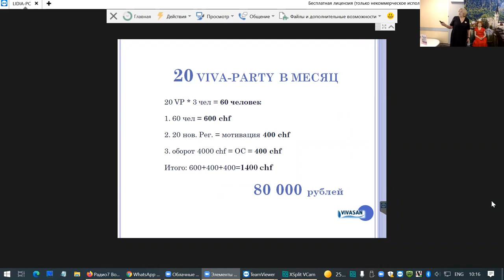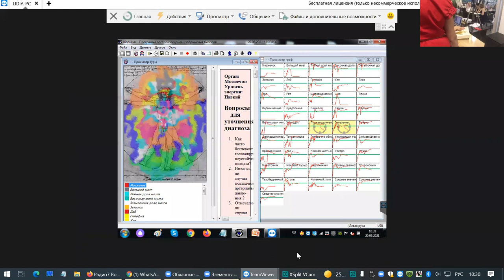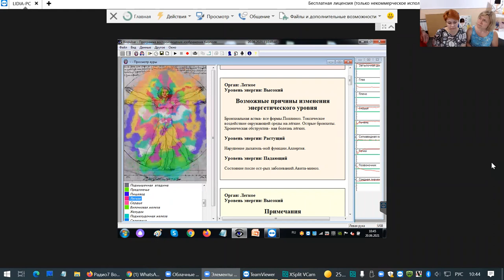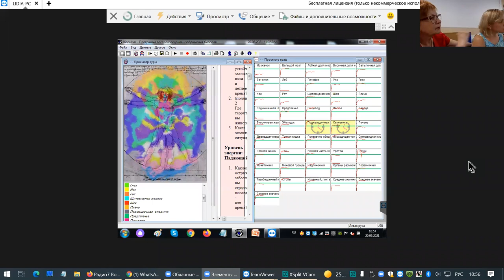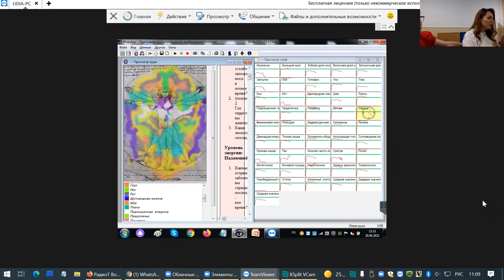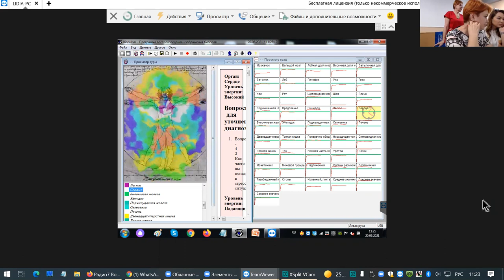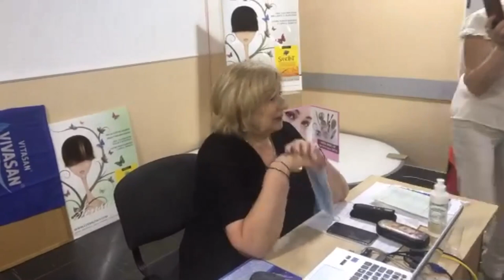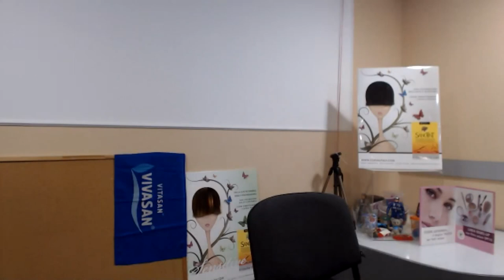БИОПУЛЬСАР ВиваПАТИ День 3